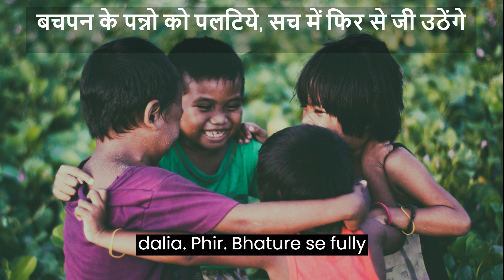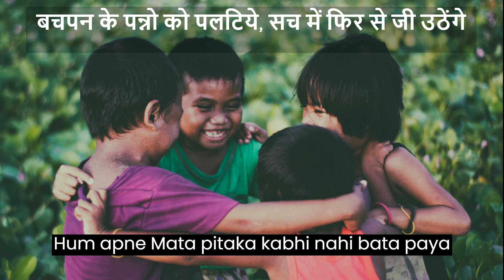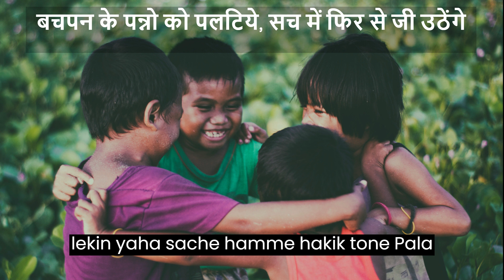वो बचपन के दिन और वो यादें :Childhood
Don't Miss Out! Daily News Headlines for Today's Top Stories

Are you looking for the most up-to-date news from around the world? Look no further! In today's fast-paced world, staying informed is essential, and we've got you covered.

Our team of dedicated journalists works tirelessly to provide you with the latest updates on politics, technology, entertainment, and more. With our in-depth coverage, you'll always be in the know.

Why choose Daily News Headlines as your go-to news source? We pride ourselves on delivering accurate and unbiased reporting. Our commitment to quality journalism means you can trust us to provide you with the facts, without any sensationalism.

But that's not all – we understand the importance of convenience. That's why we bring you the top stories in a concise and easy-to-digest format. We know your time is precious, and we value it.

Whether you're interested in global affairs, business trends, or simply want to know what's happening in your local community, Daily News Headlines has something for everyone. Our diverse range of topics ensures that you'll find the news that matters to you.

So, what are you waiting for? Click on our latest video and dive into the world of Daily News Headlines.

Convite para assistir outros vídeos:

Explore our channel for more insightful news coverage, in-depth analysis, and exclusive interviews. Don't miss out on the opportunity to expand your knowledge.